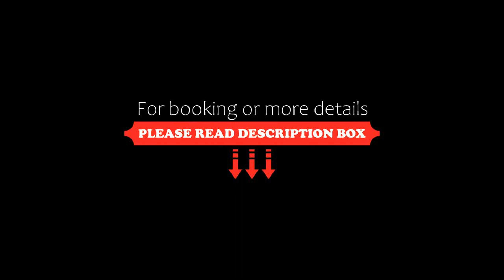Jade Scene Hotel, Hue, Vietnam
About Property:
You're eligible for a Genius discount at Jade Scene Hotel! To save at this property, all you have to do is sign in.
Set in Hue, 1.5 km from Trang Tien Bridge, Jade Scene Hotel offers accommodation with an outdoor swimming pool, free private parking, a bar and a terrace. The property is located 3 km from Dong Ba Market, 3.1 km from Museum of Royal Antiquities and 4.1 km from Forbidden Purple City. The accommodation provides a 24-hour fro...
Property Type: Hotel
Address: 30/42 Nguyen Cong Tru, Hue, Vietnam
Searching For
1. Jade Scene Hotel - Hue - Vietnam
2. Jade Scene Hotel - Hue - Vietnam Address
3. Jade Scene Hotel - Hue - Vietnam Rooms
4. Jade Scene Hotel - Hue - Vietnam Amenities
5. Jade Scene Hotel - Hue - Vietnam Offers and Deals
Audio Credit:
Track Title: Subway Dreams
Artist: Dan Henig